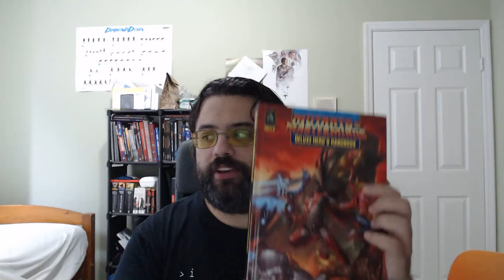My History with Mutants & Masterminds part 1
Hello, folks.  Welcome to the Quick & Dirty Roleplaying Channel!

Once I set up my other social media stuff, I will include it in the description.  In the meantime, enjoy the video and leave a (respectful) comment!

The Quick & Dirty RPG System is now available on DriveThruRPG!

The character sheet and setting profile is available there as well!